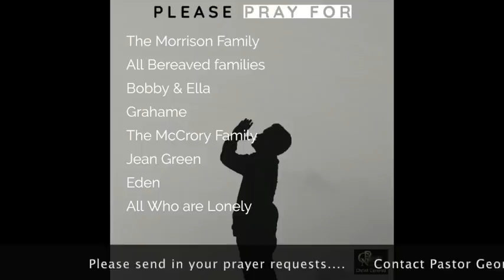Sunday Morning 24th May 2020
This video is about Sunday Morning 24th May 2020